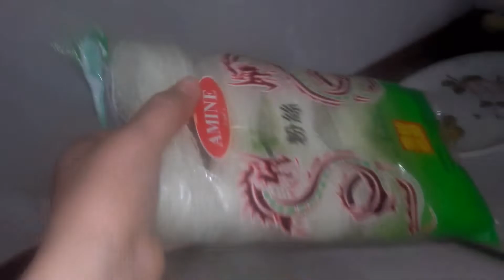ابهري ضيوفك ببسطيلة الدجاج مالحة الإقتصادية بمذاق أكتر من رائع لذيذة جداا وتستحق التجربة😍